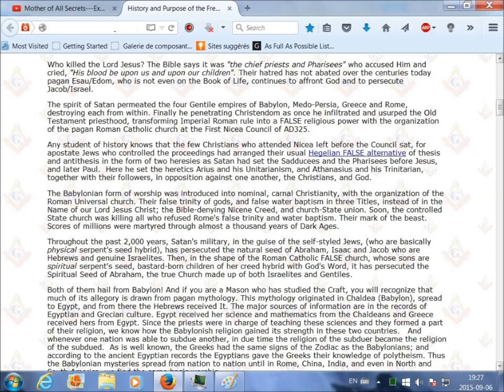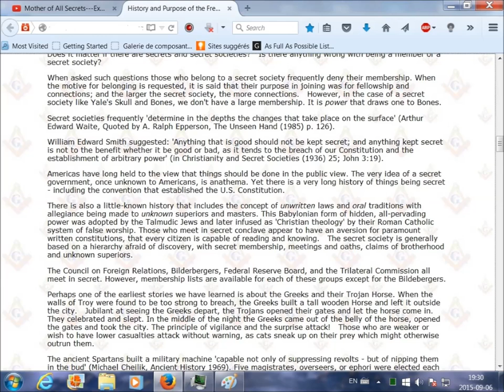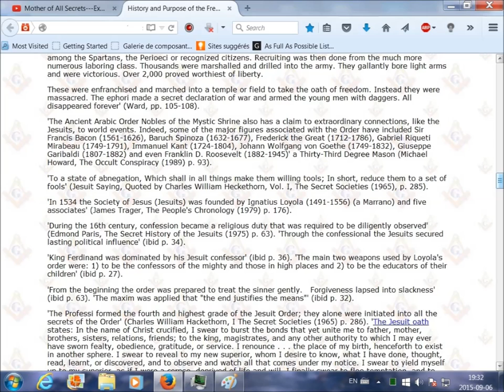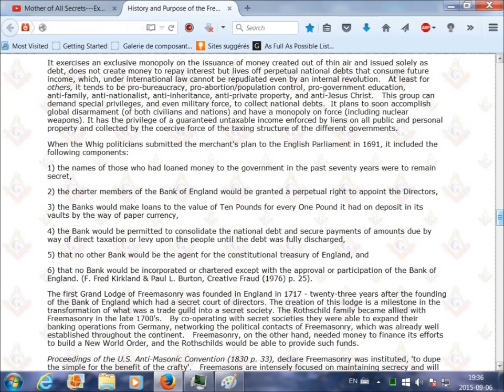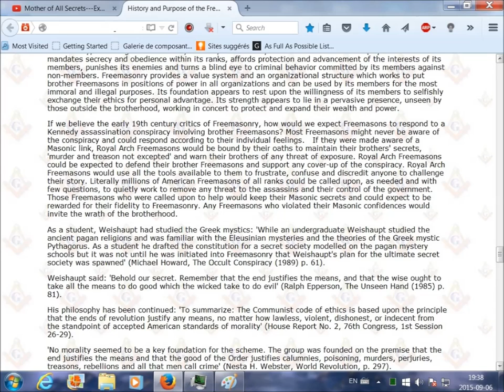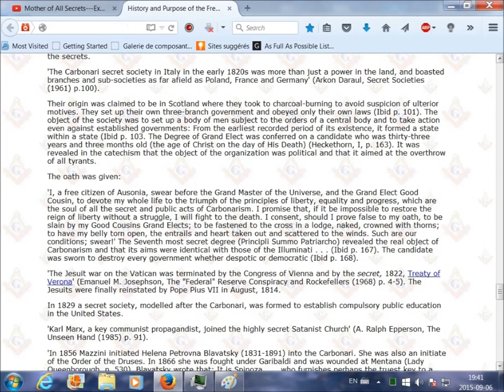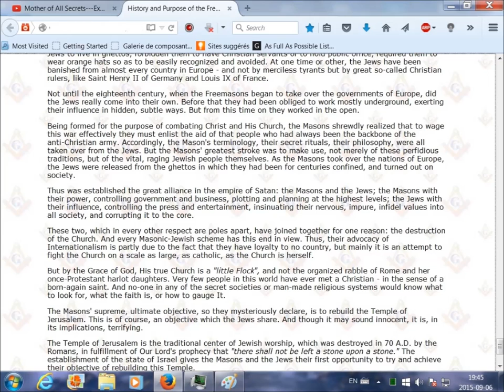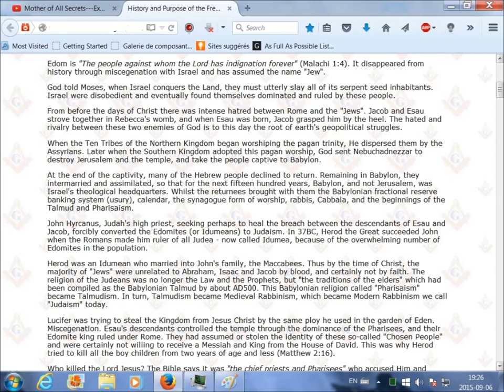History and Purpose of the Secret Societies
Esotericism is about secret knowledge for a small group of people. Esotericism also describes mystical, spiritual or occult viewpoints. Western esotericism also known as the Western Mystery.

Not much is known about these groups, yet they all might be controlling the world from behind the scenes. Join as we count down our picks for Top 10 Real Life Secret.

Who really controls the world? The real history of 5 secret organizations thought to control global affairs.